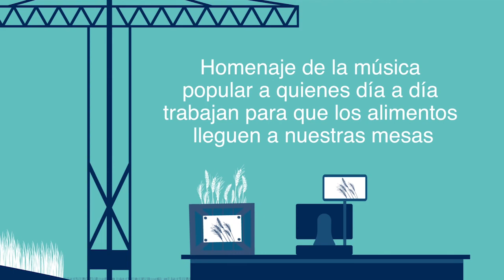Xiomara Fortuna "Canto a pie"